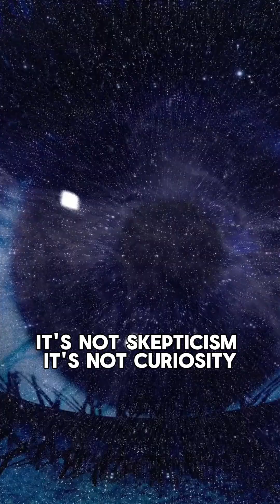Flat Earth Is The WORST!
Flat Earth isn’t just wrong—it’s an outright rejection of thousands of years of science, observation, and reason.
From ships vanishing over the horizon to lunar eclipses and satellite tech you use every day, the evidence is overwhelming.
So why do some people still cling to the idea that Earth is flat?

This video breaks down the facts with frustration, sarcasm, and science.
Because in 2025, we shouldn't have to say this... but here we are.